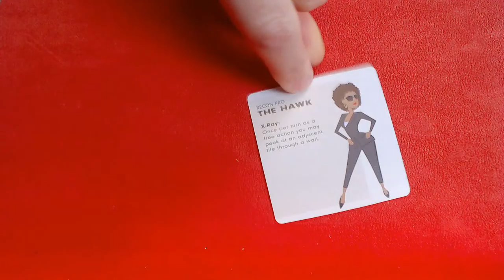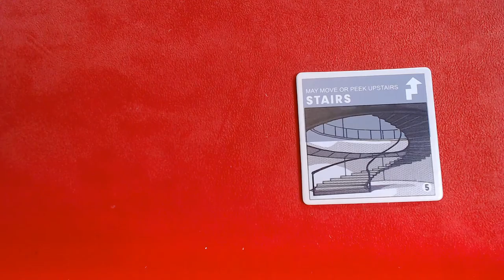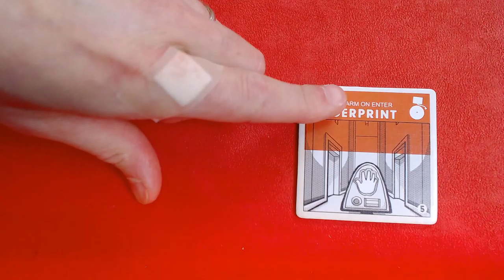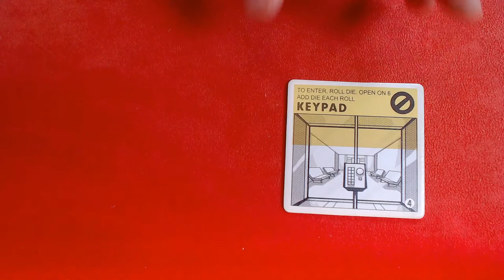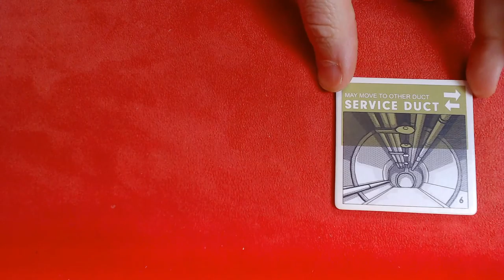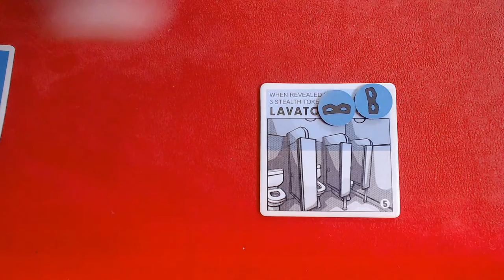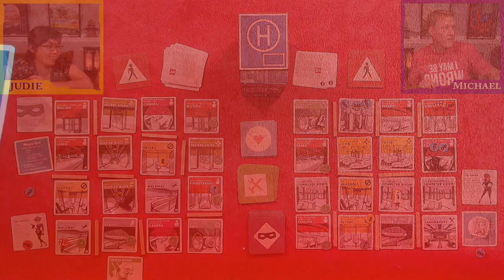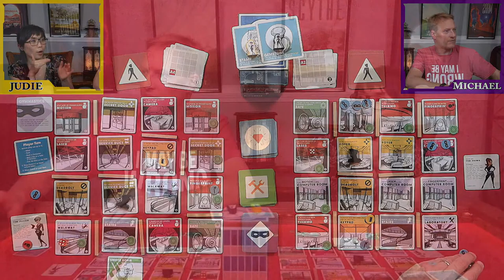How to Play BURGLE BROS - Live Playthrough - Let's play #39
Thank you so much for joining our live Rules Teach and board game Playthrough of BURGLE BROS, designed by Tim Fowers and published by Fowers Games! Whether you watched live or after the fact, we hope you enjoyed the video.

So Let's Play Board Games!

Waiting Screen 00:00:00
Intro 00:00:57
How to Play 00:08:03
Playthrough 00:31:43
Review 02:07:25
Wrap-up 02:11:45
Secret Ending 02:32:04
Secret Ending 2 02:32:19